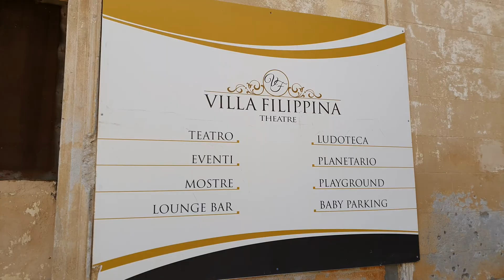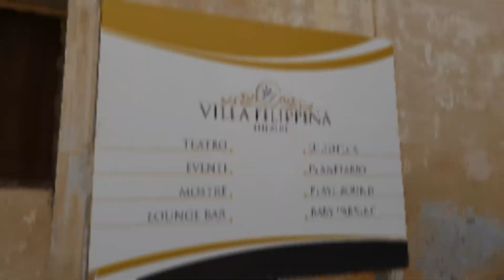Villa Filippina & Le Auto di un tempo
Piazza S. Francesco di Paola, 18, 90138 Palermo PA

Costruita nel 1755 per volere di Don Angelo Serio, sacerdote amante dell’arte appartenente alla Congregazione di S. Filippo Neri, Villa Filippina è caratterizzata da un vasto spazio quadrangolare, recintato per tre lati da portici lunghi 140 metri, su cui corre una terrazza praticabile.

Ideata come luogo di svago per i congregati ed i giovani dell’oratorio, la struttura, adibita prevalentemente dai Padri Filippini a scuola, oratorio, teatro, arena estiva e campo di calcio, cela al suo interno un autentico scrigno di tesori, tra i tanti gli affreschi sulla vita di Cristo realizzati nel XVIII secolo da Vito D’Anna e Antonio Manno.

All’interno della villa, si trova la cappella di S. Filippo Neri che si distingue per tre affreschi che riproducono alcune scene della vita del santo. Nella prima metà del Novecento nel giardino della Villa furono costruiti un cinematografo e un piccolo teatro, e successivamente anche un’arena che, sebbene attivi sin da subito, conobbero il loro splendore solo nel secondo dopoguerra.

Trasformata in cinema e arena negli anni Ottanta, la villa passò nelle mani del Teatro Biondo che ne fece teatro estivo. La stagione cinematografica e teatrale fu copiosa e partecipata per tutti gli anni ’90 e tra gli assidui frequentatori c’era anche il giudice Giovanni Falcone.

Dal 2008, dopo circa un decennio di totale abbandono, la città si è riappropriata di questo monumento che è emblema della memoria collettiva proprio per quel suo spazio cinematografico che ha rappresentato un luogo di ritrovo, sito di mostre d’artigianato e grandi eventi, in grado di animare un intero quartiere. La villa è inoltre meta quotidiana di centinaia di turisti che visitano e si soffermano ad ammirarne i tesori.